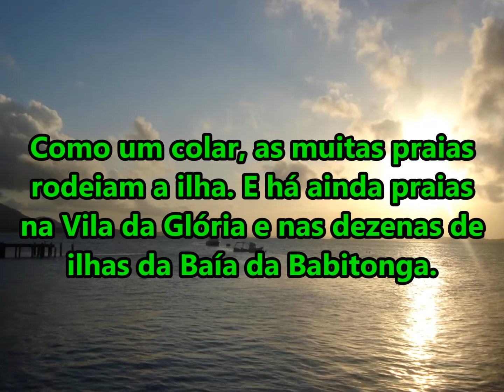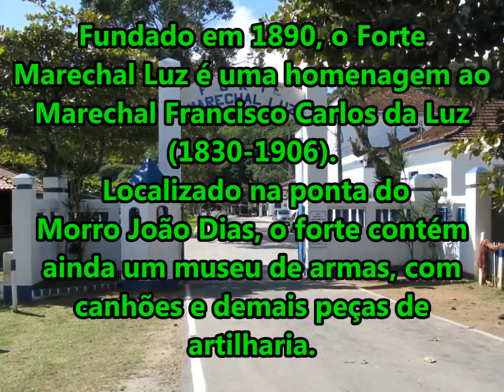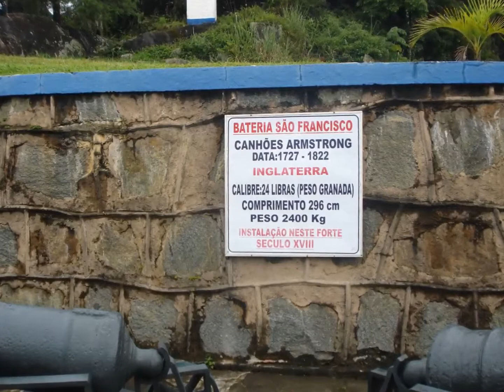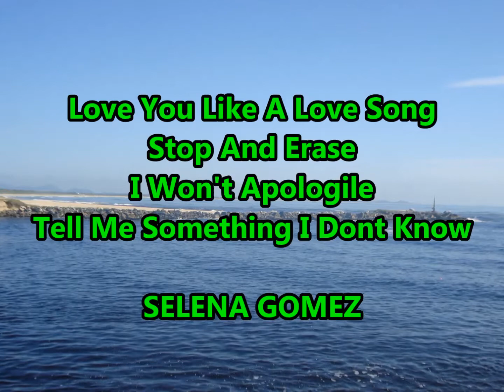AS PRAIAS DE SÃO FRANCISCO DO SUL SC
PRAIAS MUITO BONITAS, COM VISTAS MARAVILHOSAS, PRINCIPLMENTE AS DE MAR ABERTO, MAS A BAIA BABITONGA TAMBÉM OFERECE PRAIAS MUITO BONITAS E DE AGUAS CALMAS, VALE A PENA VISITAR.